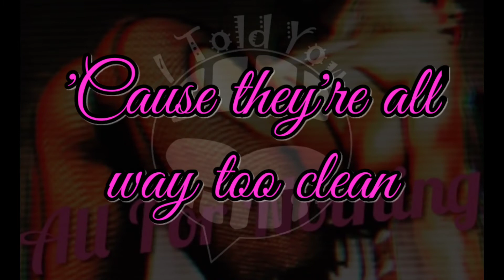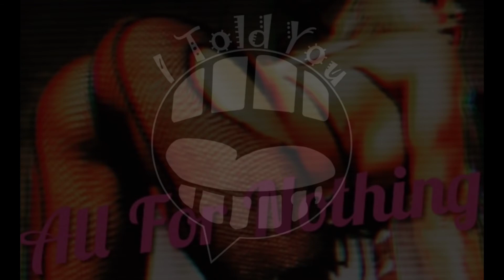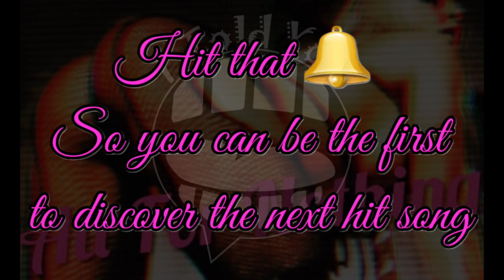All 4 Nothin (song 6/365 for 2021)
Our frontman, Skip, is always pushing the limits with everything he does, so...

This year, decided to push his song writing abilities and release a new song for you guys every day in 2021!

Enjoy and tune in everyday for a new song.